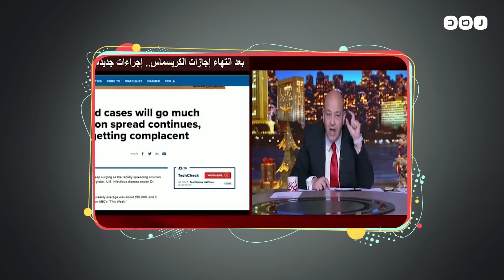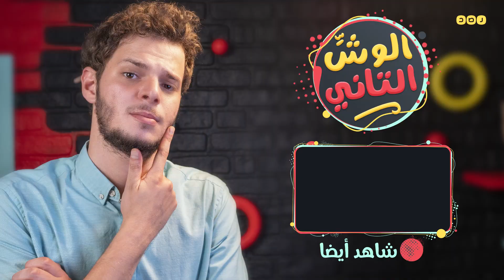إيه اللي هيحصل سنة 2022 في مصر؟ - الوش التاني - الحلقة 17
استضاف عدد من الإعلاميين من بينهم عمرو أديب وأحمد موسى خبراء ما يعرف بعلم الأبراج بهدف التنبؤ بأوضاع مصر الاقتصادية والسياسية خلال عام 2022 خاصة قضية سد النهضة وغلاء الأسعار لكن هؤلاء الخبراء نفسهم لم يستطع أي منهم توقع ما سيحدث خلال العام الماضي فهل تتحق توقعاتهم هذا العام؟